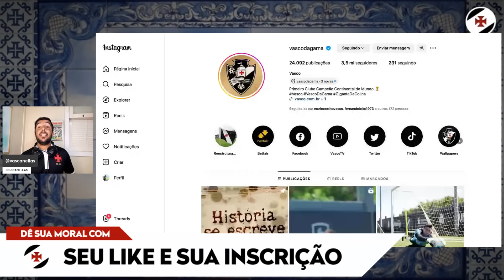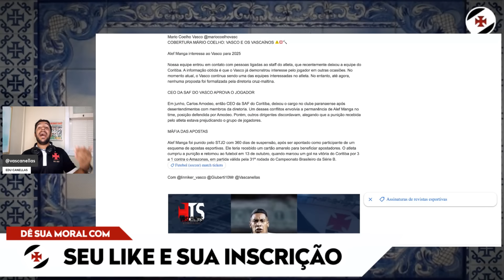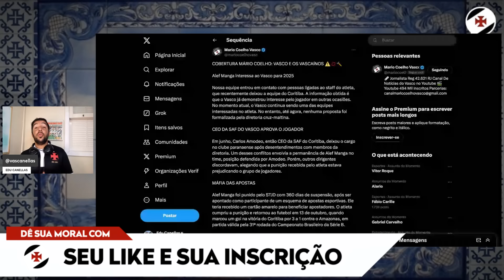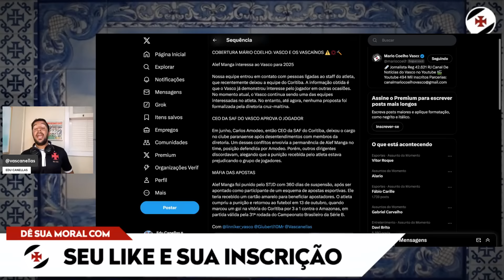NOVA CONTRATAÇÃO NO VASCO?? VASCO TEM INTERESSE EM ATACANTE - PITON PODE DEIXAR O CLUBE EM BREVE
● Canal OS VASCAÍNOS
MARIO COELHO, LINNIKER E EDU CANELLAS
● VIRE MEMBRO DO CANAL: